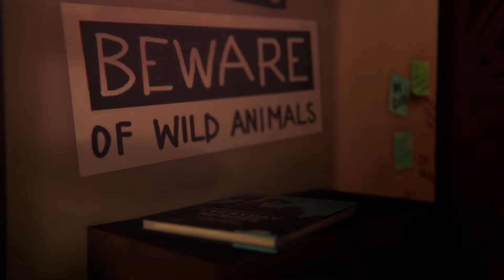Life is Strange: Before The Storm - Episode 1 Graffiti #6